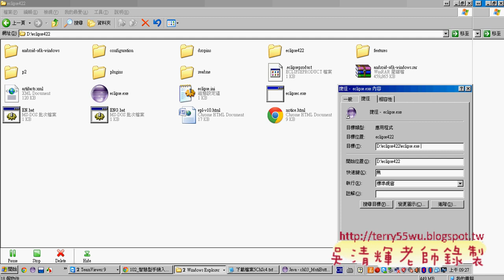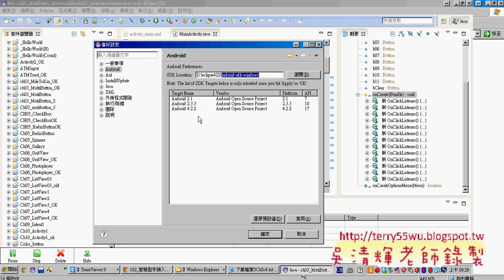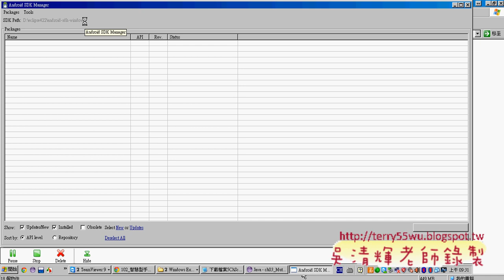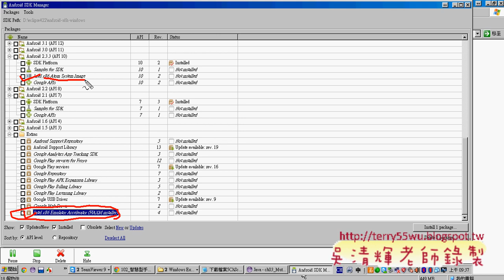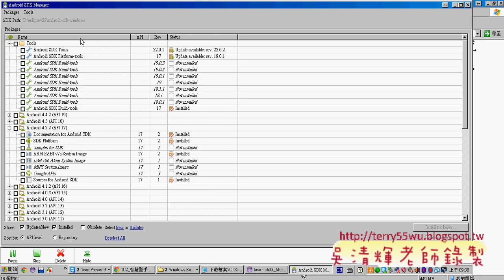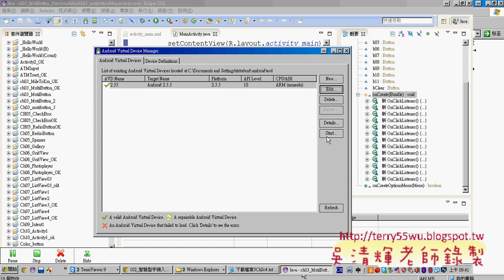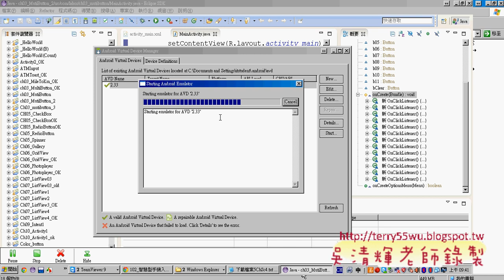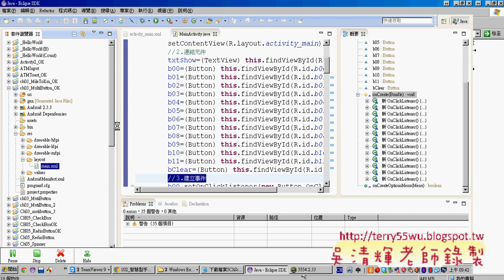01 開發環境重點複習